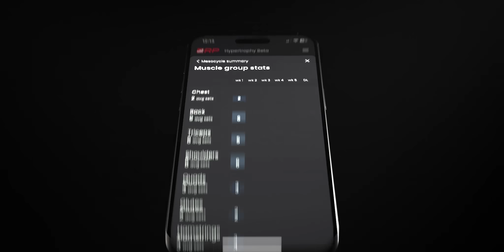Training BEYOND Failure Causes More Muscle Growth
PhD student @Daniel_Plotkin gives us the scoop on a new training study about training past failure.

0:00 Whats to come...
0:45 Describing Failure
5:08 Volume in the study
6:16 Results
8:51 Practical Take Aways
11:24 Fatigue